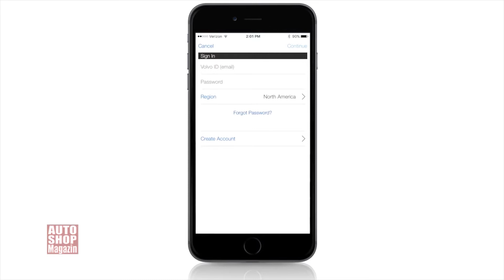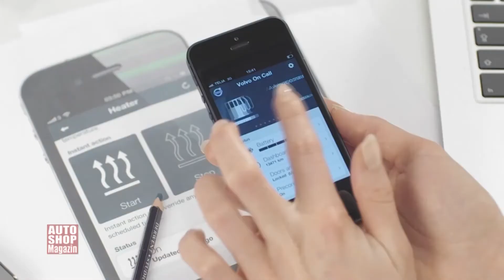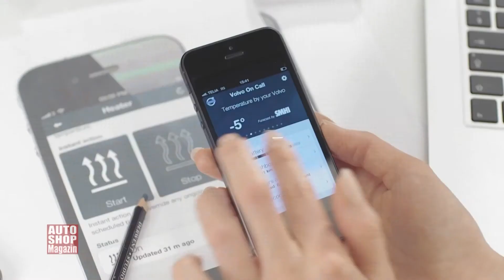Volvo on call TECH ASM 973